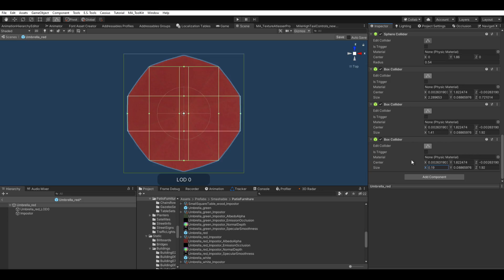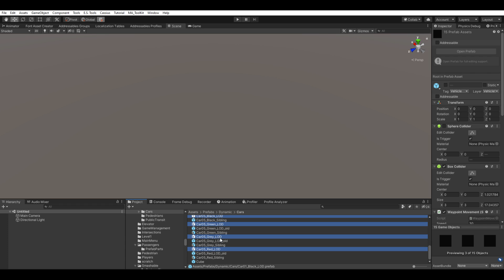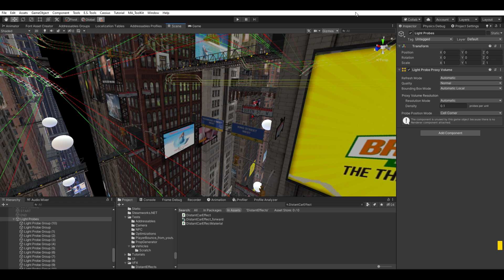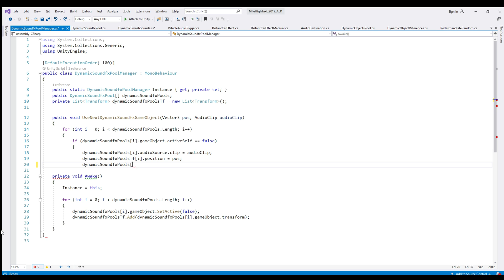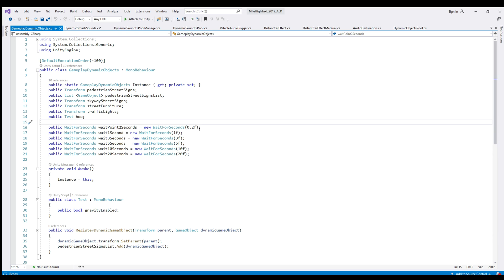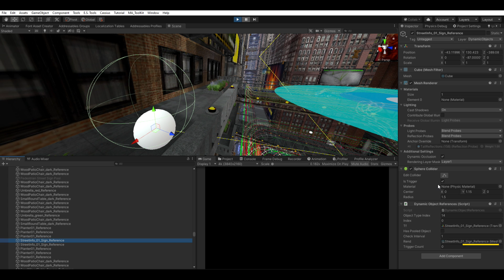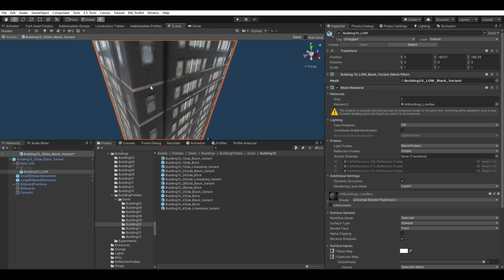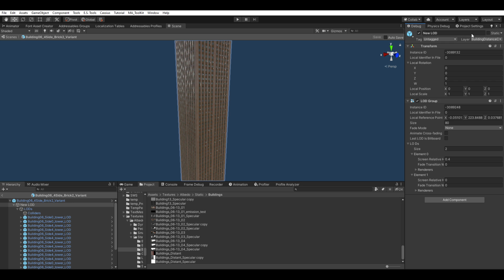Unity Performance Optimization - DevLog #10 for My Game, MiLE HiGH TAXi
Here's some of the ways I'm achieving 120fps+ with about 150k GameObjects on my indie game in unity3d. Tell me what you think of today's game development log! Click "Show More" below for links to tools mentioned in the video.

0:00 Introduction
1:25 Impostors
2:33 Faking it 1 - Car Traffic
3:44 Faking it 2 - Shadows
5:10 AudioClips
7:53 Dynamic Object Pooling
10:14 "Hacks" To LOD System
13:31 Results & Latest Gameplay Video